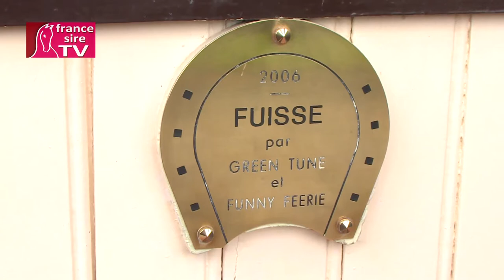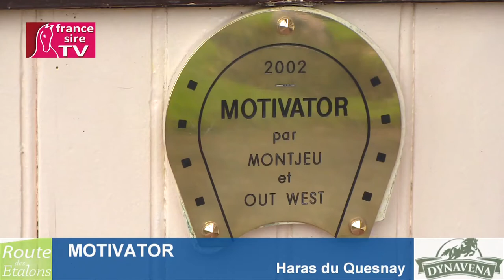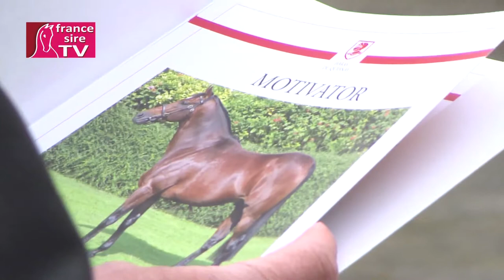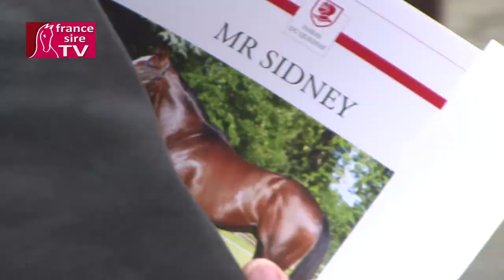Haras du Quesnay : RDE 2013